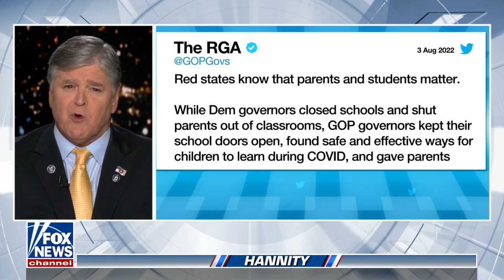Gov. Glenn Youngkin predicts red wave will 'crest' across America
Virginia Governor Glenn Youngkin discusses the key policies that he has emphasized in his state on 'Hannity.'